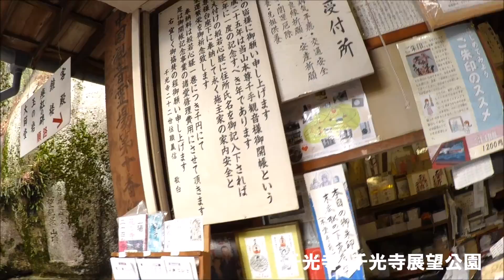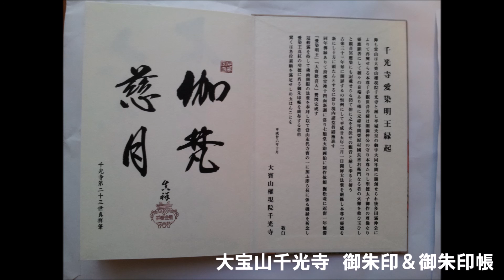軽1BOX二人旅 0005茨城県発四国方面周遊2016 広島県尾道市・千光寺周辺の様子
2016/12/05~2016/12/13
茨城県発四国方面周遊

今回は四国方面をぐるっと周遊します。
千光寺・千光寺公園の様子になります。

※今回、ドライブレコーダーのエラーにより日付に間違いがあります。

ダムカード
御朱印
到達証明書
100名城スタンプラリー

名所
観光スポット
名湯